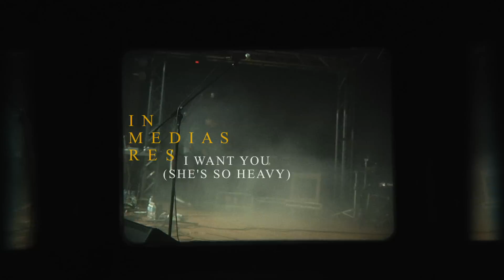IN MEDIAS RES - I Want You She's So Heavy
Original Song by The Beatles
Performed by In Medias Res
Video by Lisa Pham